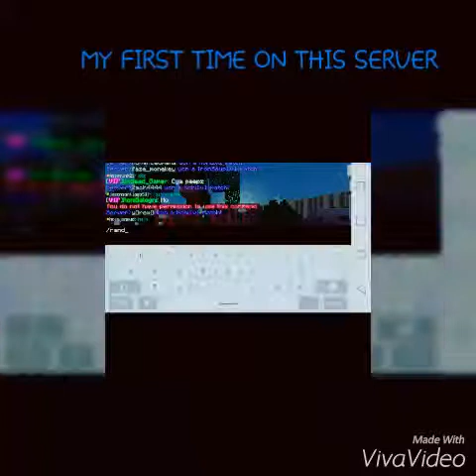I suck at this pvp but good at others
Join and follw the Diamond JDA FOR LIFE SQUAD THAT BOYYYYYY